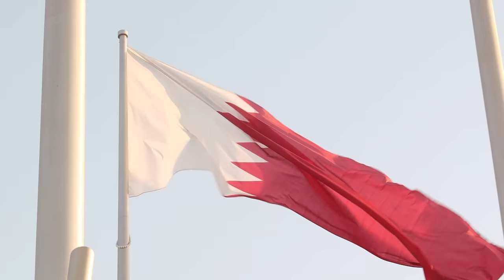♪ PIOSENKA - CZAS NA WIELKI FINAŁ 🔥 Messi VS Mbappe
PIOSENKA FINAŁ MŚ 2022 🔥
PIOSENKA MESSI vs MBAPPE 🔥

MAMY TO! POLSKA 2-0 ARABIA SAUDYJSKA 🔥 RELACJA Z TRYBUN
RELACJA Z TRYBUN ⚽ POLSKA 2-0 ARABIA SAUDYJSKA 🔥
RELACJA Z MECZU POLSKA ARABIA SAUDYJSKA 🔥

LEWANDOWSKI GOL - ARABIA SAUDYJSKA ⚽
ZIELIŃSKI GOL - ARABIA SAUDYJSKA ⚽
SZCZĘSNY KARNY - ARABIA SAUDYJSKA ⚽

ODWIEDZIŁEM POLSKICH PIŁKARZY w HOTELU 🔥
SPOTKAŁEM się z piłkarzami reprezentacji POLSKI 🔥

SPOTKALIŚMY POLSKICH PIŁKARZ w KATARZE 🔥
ODWIEDZIŁEM REPREZENTACJĘ POLSKI 😱
ODWIEDZILIŚMY HOTEL reprezentacji POLSKI 😱

Mój nowy dom to KATAR MŚ 2022! Wygrywamy mecz na MŚ 2022!  Mamy to! Polska 2:0 Arabia Saudyjska! Lewandowski gol, Zieliński gol, Szczęsny karny 😱 Mecz Polska Meksyk to już historia! MŚ 2022 to największe piłkarskie święto! Relacja z meczu Polska - Arabia Saudyjska! Skrót meczu Polska Arabia Saudyjska prosto z trybun! Przeprowadziłem się do Doha na Mistrzostwa Świata! Lewandowski nie strzelił rzutu karnego, ale rehabilituje się w meczu z Arabią! Lewandowski - karny z Meksykiem! Relacja z meczu Polska - Meksyk jest u mnie na kanale! Będziemy tutaj mieszkać 36 dni podczas całych Mistrzostw Świata! Czy reprezentacja Polski wyjdzie z grupy i Robert Lewandowski zostanie bohaterem? Już w środę mecz Polska - Argentyna🔥 Lewandowski vs Messi!

Ostatnio nagrałem film ♪ ZACZYNAMY MUNDIAL 🔥(Official Music Video), Ostatnio nagrałem piosenkę ♪ PIOSENKA ⚽ LEWANDOWSKI - WITAMY W BARCELONIE 🔥 ZAMIESZKAŁEM W KATARZE na MŚ 2022 🔥, SPOTKALIŚMY POLSKICH PIŁKARZY w KATARZE 🔥MUSIAŁEM WRÓCIĆ z meczu ZA 0 ZŁ 🔥, ODWIEDZIŁEM POLSKICH PIŁKARZY w HOTELU 🔥 Jakiś czas temu Dam Ci 500 ZŁ jak pokonasz PIŁKARZA POLSKI 😱 Wcześniej ODWIEDZAM WSZYSTKIE STADIONY w 24H o 10.000 ZŁ 😱 i jeszcze dawniej ODWIEDZIŁEM DOM RONALDO ⚽

Czvjnik nagrał - MAŁY vs WIELKI BOX o 20.000 ZŁ! oraz Przetrwałem 50H na BEZLUDNEJ WYSPIE... 🏝
Genzie niedawno wrzucili film - SPĘDZAMY CAŁY DZIEŃ JAK LEWANDOWSKI
A Friz - TO ZASZŁO ZA DALEKO..., 100H ZAMKNIĘTY W WIĘZIENIU! oraz oto MÓJ WŁASNY DOM ZA 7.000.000 ZŁ! i oto NOWY DOM EKIPY!
Łączy nas pilka przesłali ostatnio NA OBCEJ ZIEMI. Vlog z piątego dnia zgrupowania reprezentacji Polski, JESTEŚMY W KATARZE! Vlog z czwartego dnia zgrupowania reprezentacji Polski oraz DOBRZE WAS WIDZIEĆ! Vlog z pierwszego dnia zgrupowania przed MŚ w Katarze. DZIEŃ MECZOWY. Ostatni meldunek przed meczem z Arabią Saudyjską